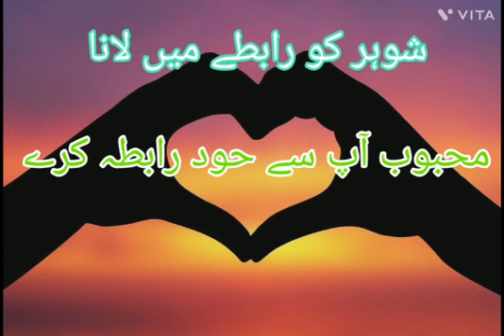Amil Baba In Karachi/Hyderabad/Quetta/Attock/Peshawar/Lahore/Islamabad/Sialkot/Rawalpindi Online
Free Istikhara Online White Magic Specialist Love Marriage Problem And Solution Divorce Problem And Solution Get Love Solution Ex Love Problem Husband Problem Wife Problem And Solution Relation Problem Rohani Ilaj Online Rohani Amaliyaat Online Noori Amil Online Noori Amaliyaat Online Astrologer Online Contact Number